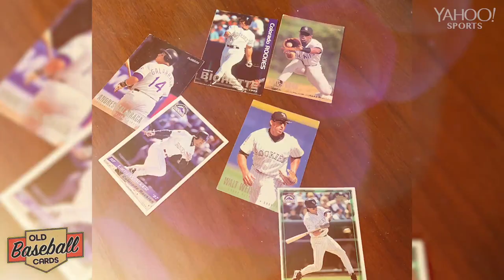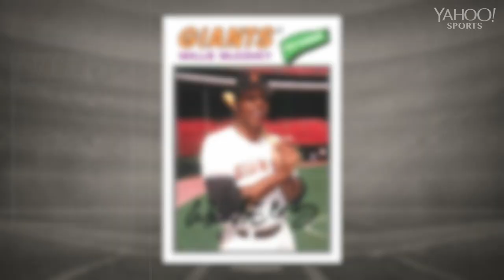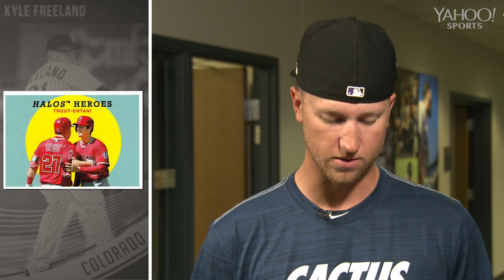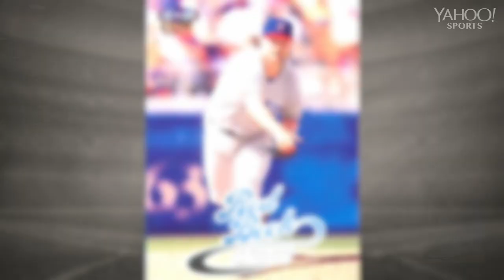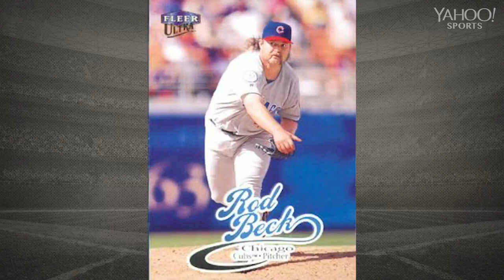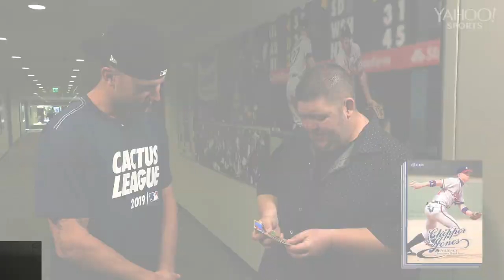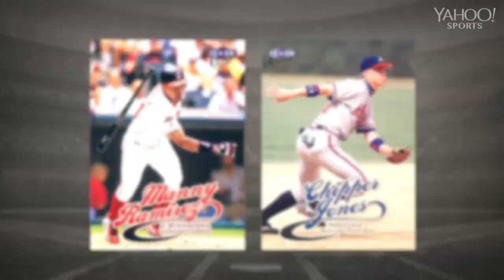Rockies Pitcher Kyle Freeland Finds a Who's Who from the 90s | Old Baseball Cards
Rockies pitcher Kyle Freeland finds a who’s who of 90s baseball stars on this edition of “Old Baseball Cards,” but it’s one of his teammates who takes center stage. We talk about Sammy Sosa, Manny Ramirez and Chipper Jones but also Rockies shortstop Trevor Story. Freeland also talks about his own card collection.